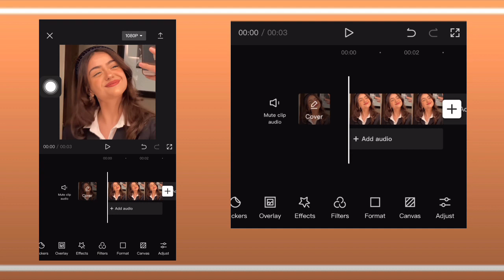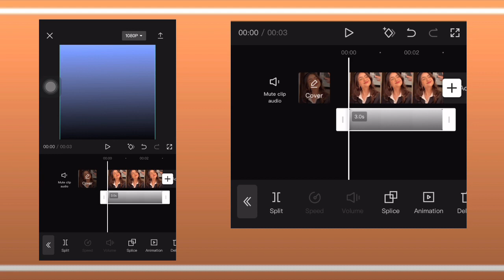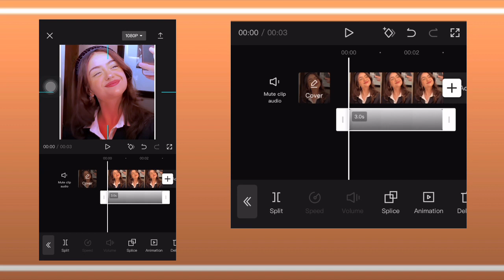Ae inspired coloring tutorial on capcut #2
Overlay link